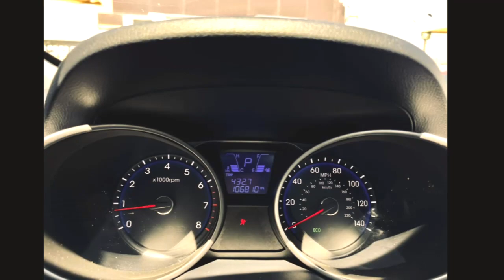معرض ابو آدم للتجاره السيارات عدن سيارة_هيونداي_توسان_فل_HYUNDAI_TUCSON_LIMITED▪️ موديل:2012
وجهتك الافضل لشراء سياره احلامك ✅
عدن-جوله-سوزوكي مقابل قاعه الفخامه للافراح
( معرض ابو آدم للتجاره السيارات)
▪️ موديل:2012
📚 المواصفات:
🔸اللون فيراني
🔸نظام تشغيل سويس
🔸فتحتين سقف بنورما
🔸شاشة لمس LCD
🔸كيمرا خلفيه للمساعده على الركن
🔸مقاعد جلد كهرباء
🔸ماشية  106 الف Mil فقط
🔸محرك 4 بستون/ 2.4 لتر
🔸نظام الدفع سنجل
🔸مشغل AUX & Bluetooth & CD صوت بلاتينيوم
🔸اسطبات للمرايات
🔸ابواب سنترل لوك اوتوماتيكي
🔸نظام توفير الوقود ECO
🔸مصابيح اضائة عالية الجوده
🔸مصابيح ظبابي
🔸خاصية الحقن الالكتروني للوقود
🔸مراقبة ضغط الهواء داخل الاطارات TPMS
🔸المكابح مانعه للانزلاق ABS / توزيع قوى المكبح الكترونيا EBD
📙والكثير من مواصفات الرفاهية والسلامة والامان.
💰السعر : 9200 دولار
يمكنكم زيارة صفحتنا في الفيس بوك